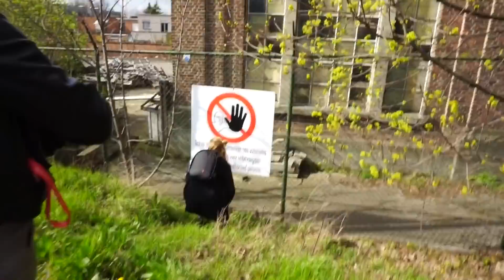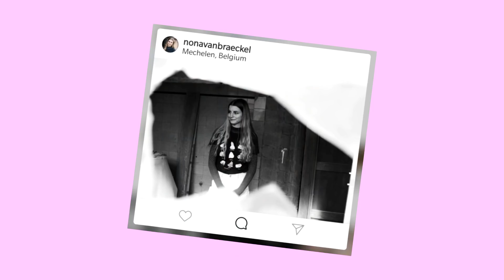WE MOGEN HIER EIGENLIJK GEEN FOTO'S MAKEN..!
Everything for the gram, am I right? ;)

Hey! Ik ben Nona, een meisje van 19 jaar met een passie voor YouTube en Instagram. Ik studeer Media & Entertainment Business bij Thomas More in Mechelen.

Tot hier gelezen? Zet teambraakbal bij je comment hier beneden!